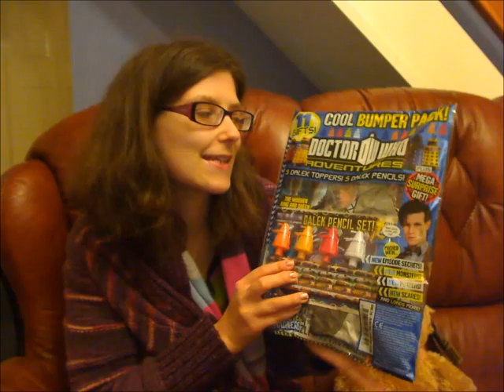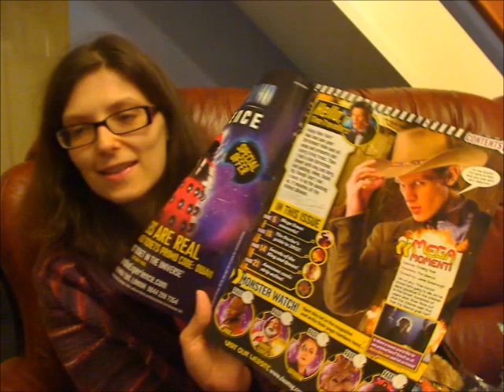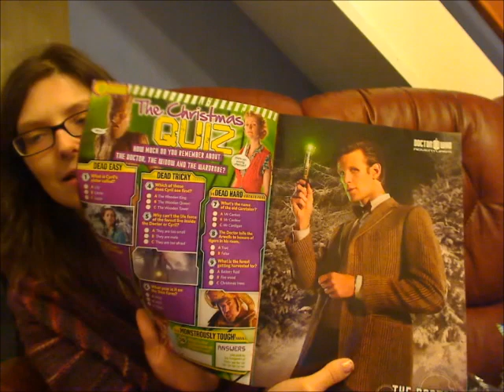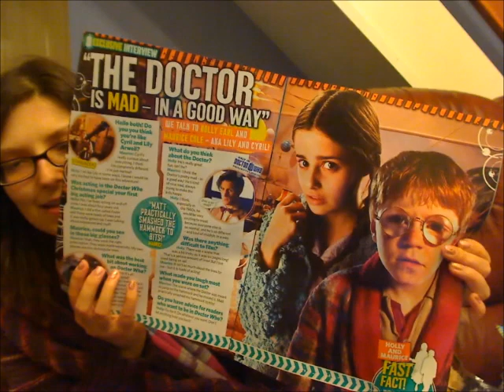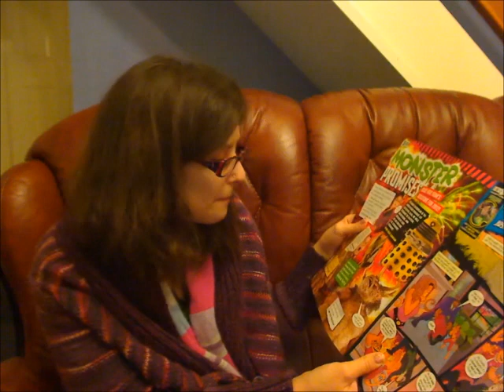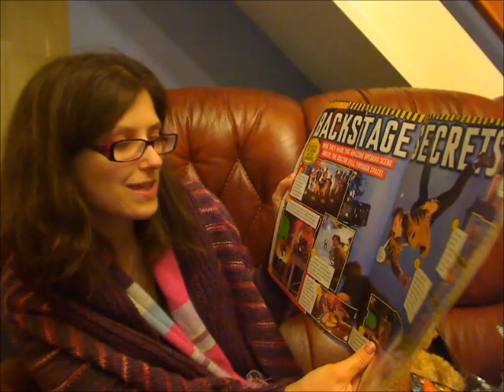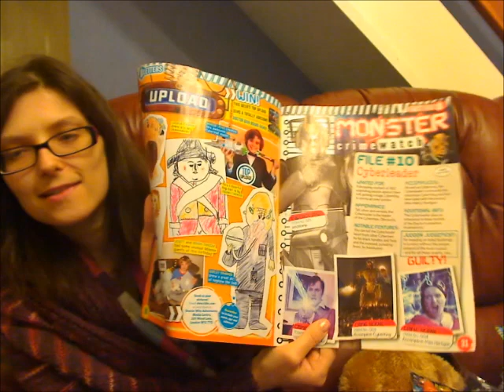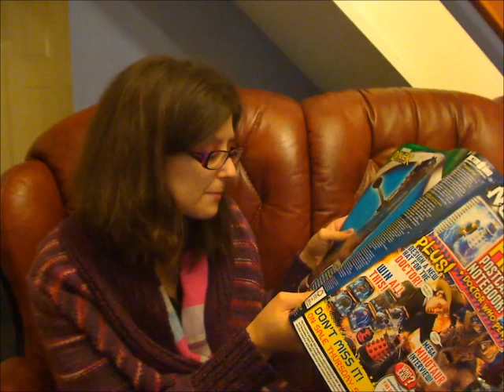Doctor Who Adventures magazine issue 249